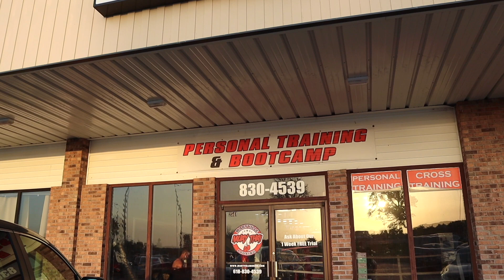Muay Thai Has Changed My Life! Vlog Episode 3